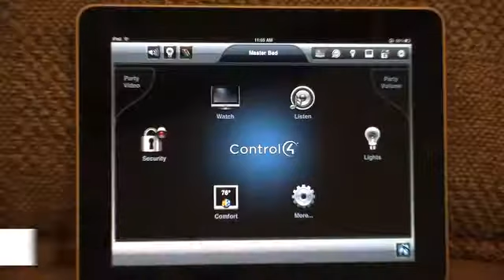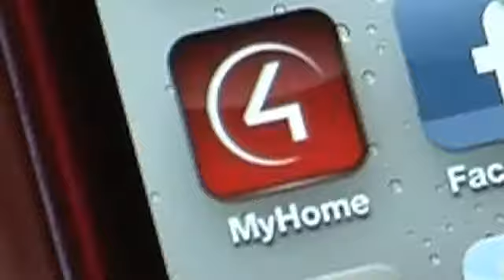Ce este controlul casei Control4 - DeBoot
Un film de prezentare a sistemului Control4 casa inteligenta - cum si ce poate controla, cum se poate instala si cat de usor este de folosit

What Is Home Control